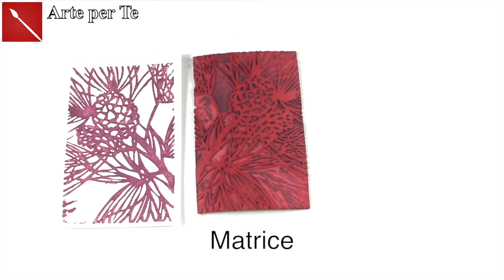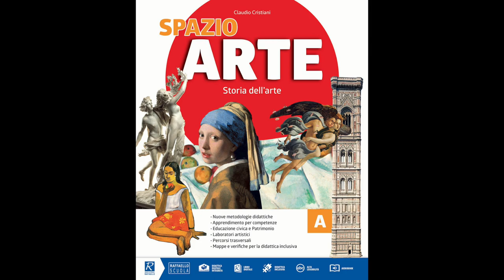TUTTO SULLE TECNICHE DI STAMPA ARTISTICHE ( tecniche pittoriche)Arte per Te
Ciao! Oggi ti introduco al mondo delle Tecniche di stampa artistica! Qui sul canale troverai molti esempi di cui ti lascio il link qui: